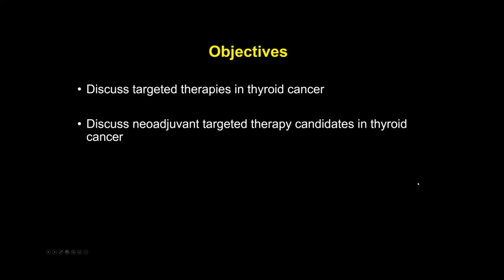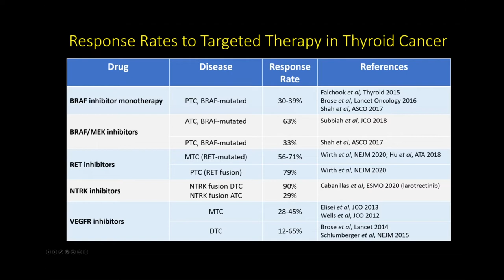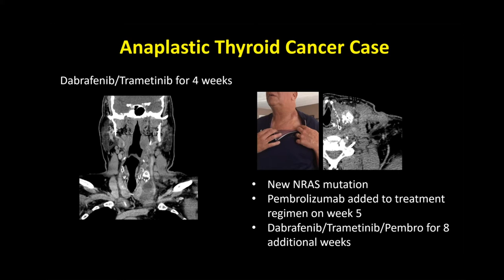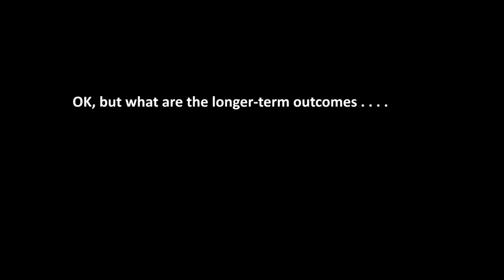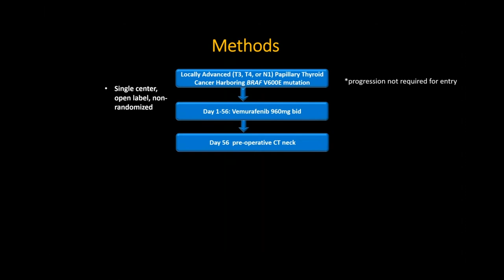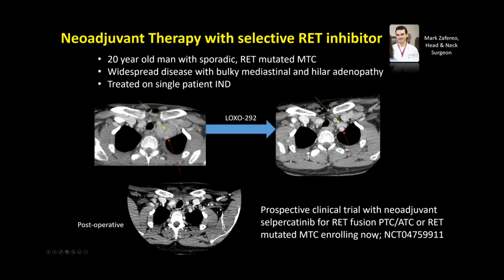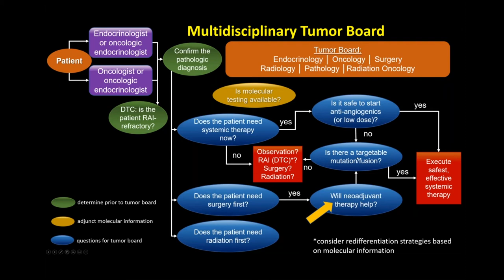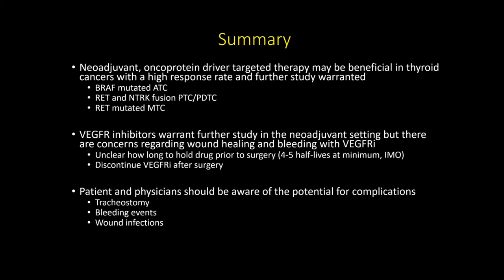Neoadjuvant Therapies for Advanced Thyroid Cancers with Dr. Maria Cabanillas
Dr. Maria Cabanillas joins us to present a lecture entitled, "The Role of Neoadjuvant Therapies for Advanced Thyroid Cancers."

00:00 Intro
02:56 Lecture Begins
08:55 Achilles Heel
15:04 Remarkable Progress
23:07 Balancing Act
40:40 Q&A Begins